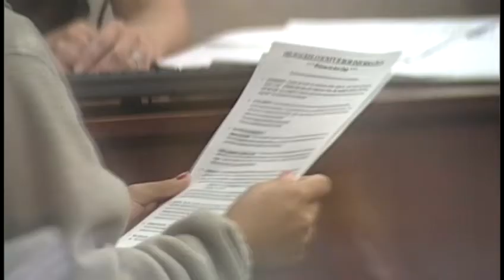Runaway juror faces judge after Mexican vacation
A runaway juror in Milwaukee returns from her Mexican getaway and heads back to court, but this time, she faced the judge.